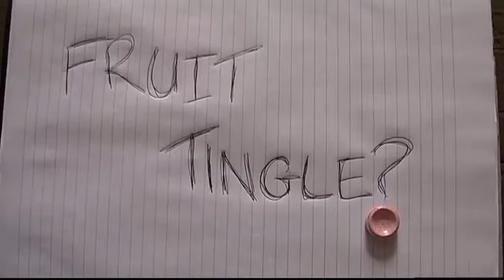Fruit tingle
Gronkfest2011 was the Central Tech media camp short film competition. They are all edited in camera and completed in a single day. This year's theme is "Luck."